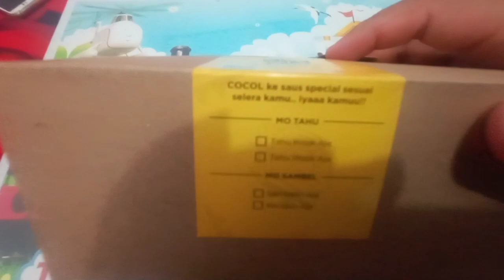MO TAHU AJA!